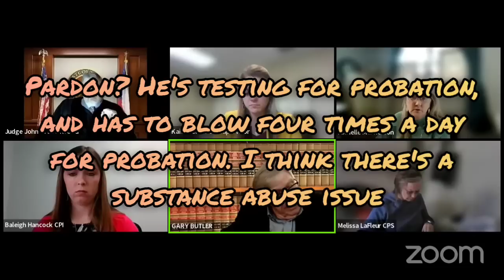Mediated Settlement Agreement fail! - Frustrated Judge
Edit - apparently I misheard/misunderstood a certain yelling moment.. my apologies, this wasn't click bait. It still isn't, because he was visibly frustrated. I just may be wrong about my impression of the moment in question.

I've never seen judge Lockwood show his frustrations so transparently!

For Commissions please visit :

Facebook.com/OnTropolis